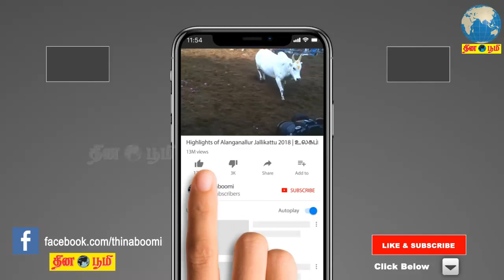உருவானது காற்றழுத்த தாழ்வு; வலுப்பெற வாய்ப்புள்ளதால் தமிழகத்தில் கனமழைக்கு வாய்ப்பு: வானிலை